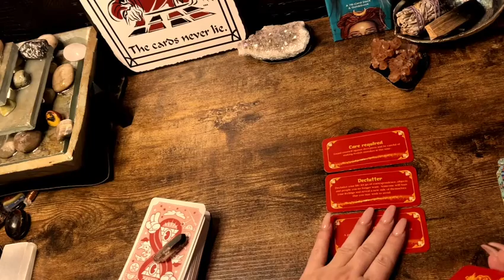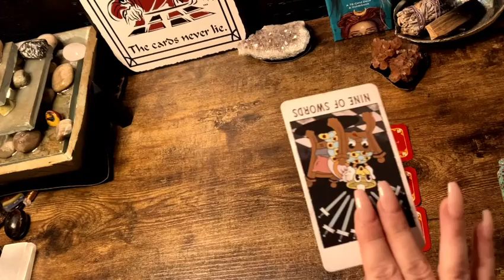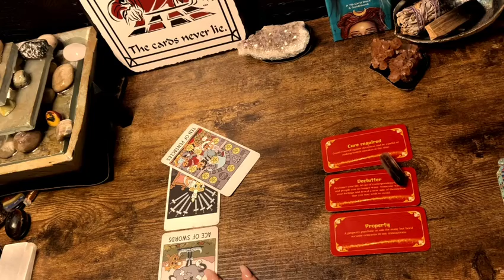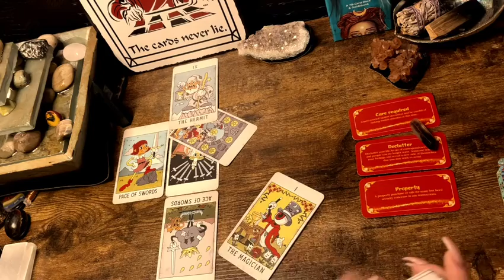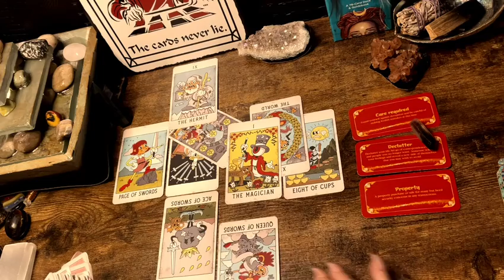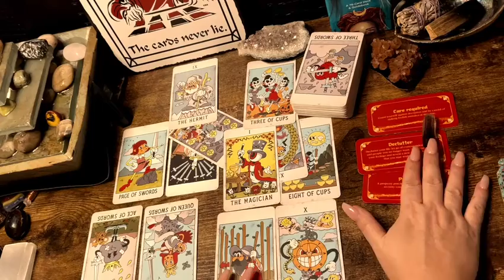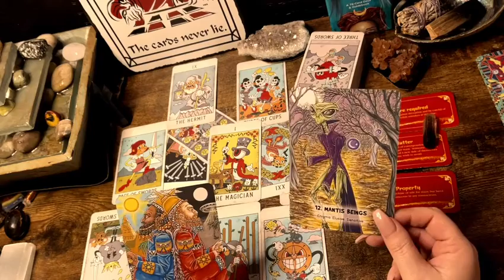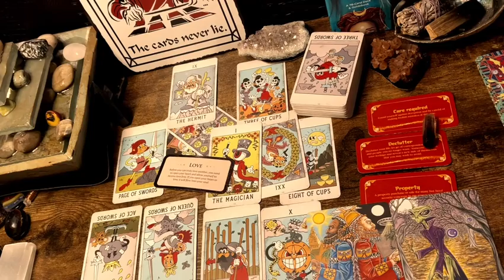PISCES ♓️ “BRAVELY LOVING THIS SITUATION.” NEXT 48HRS TAROT & ORACLE READING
These readings are prerecorded and a private link is for sent to you. The readings are usually 10-15 minutes (depends on the messages) I ask for you to donate only what’s comfortable for you.  I only need the name of who it’s for and if you want love or general.  Feel free to include your zodiac information (although not necessary) for your reading.  Thank you!  Happy Holidays

Affirmators

Tea Leaves

Archangel Deck

Classic tarot

LOVE & LIGHT!!! 🧚🏻